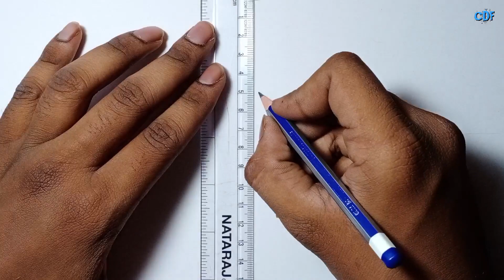How To Draw Layla From Moon Knight | Sketch | Charan Drawing Field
Layla Drawing Sketch
How to draw Layla From Moon Knight
Moon Knight Marvel Drawings